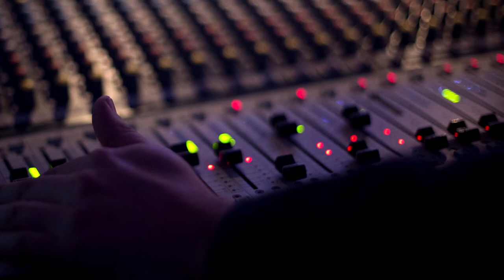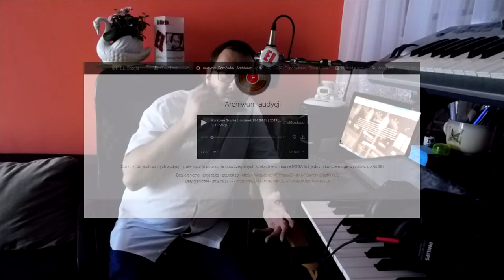Videonews EL-Stacjowy | 2017.10.07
Muzyka w tle: FM Attack - Callisto